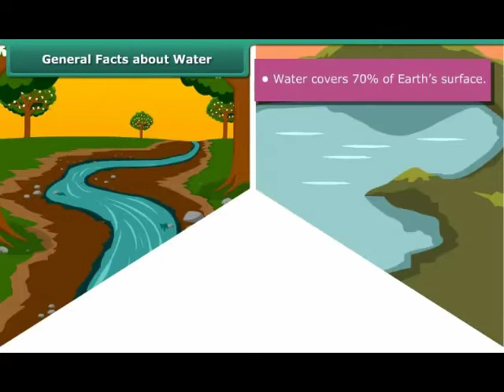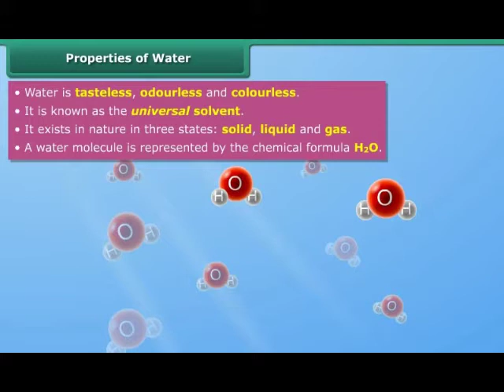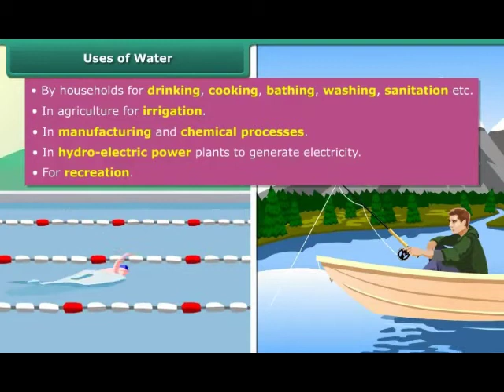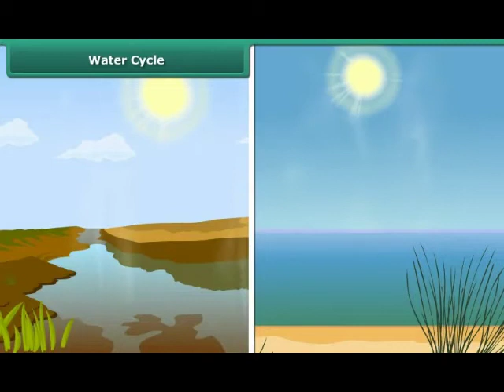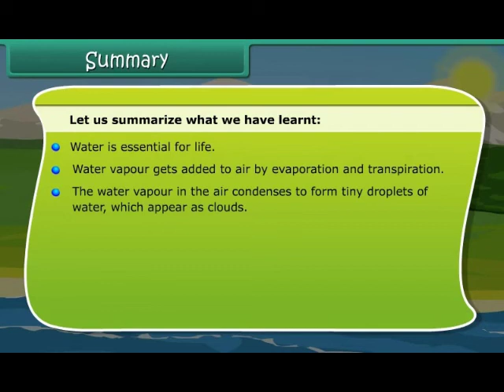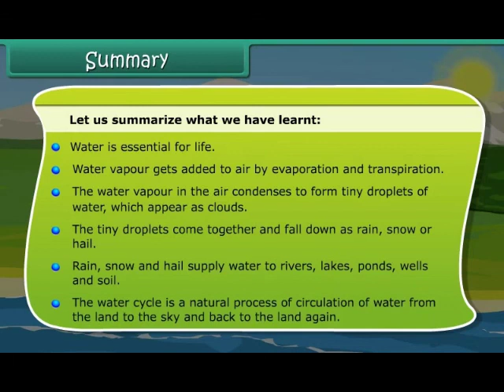Water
How much water do we use?Where do we get water from?Water cycle?Back to the oceans?What if it rains heavily?What happens w it does not rain for a long period?How can we conserve water?Rainwater harvesting Paper?Plastics boon or a curse?in most easy manner
Mockopedia is an internet based computerized learning stages which gives learning and  prepare for all competitive exams.